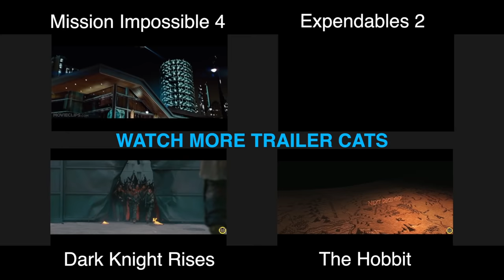Despicable Me 2 - New Trailer Cats (2013) Official Minion Banana Movie HD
Despicable Me 2 - New Trailer Cats (2013) Minion Banana Movie HD

It's Despicable Me 2 but with CATS!

Universal Pictures and Illumination Entertainment's worldwide blockbuster, Despicable Me, delighted audiences around the globe in 2010, grossing more than $540 million and becoming the 10th-biggest animated motion picture in U.S. history. In Summer 2013, get ready for more minion madness in Despicable Me 2. Chris Meledandri and his acclaimed filmmaking team create an all-new comedy animated adventure featuring the return of Gru (Steve Carell), the girls, the unpredictably hilarious minions...and a host of new and outrageously funny characters.